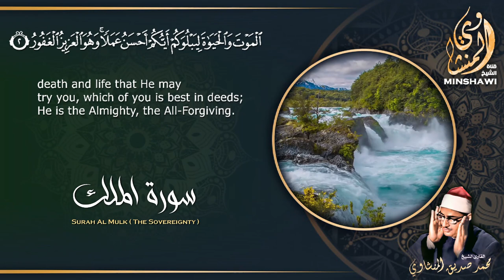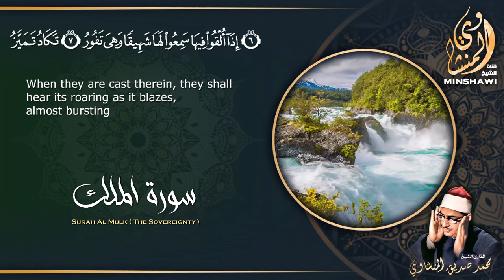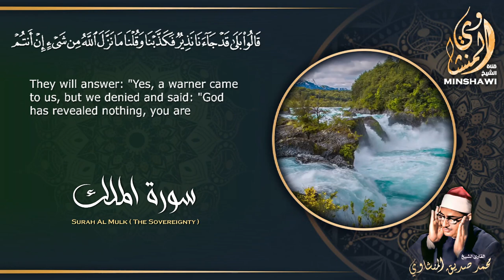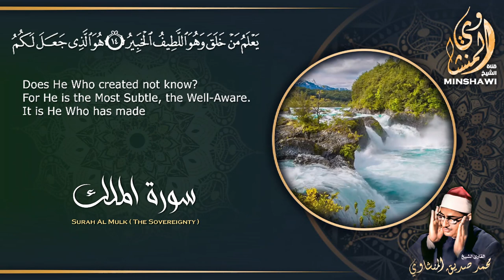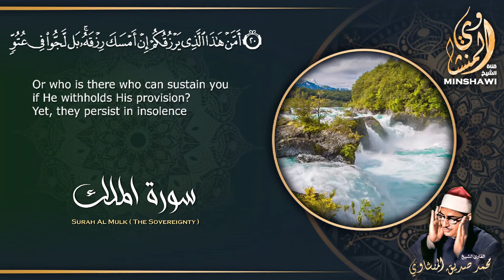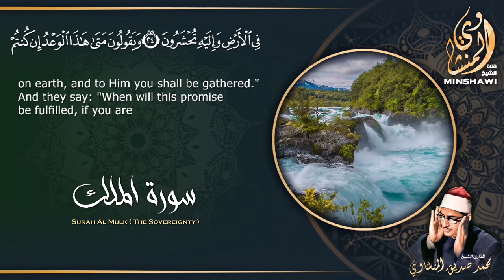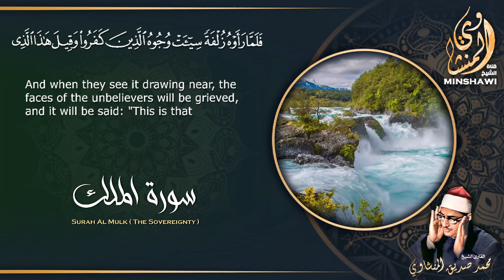تَبَارَكَ الَّذِي بِيَدِهِ الْمُلْكُ بصوت الشيخ محمد صديق المنشاوي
سورة الملك - تَبَارَكَ الَّذِي بِيَدِهِ الْمُلْكُ  بصوت الشيخ محمد صديق المنشاوي
 عدد آياتها 30  بصوت الشيخ محمد صديق المنشاوي
سورة الملك المنشاوي

تَبَارَكَ الَّذِي بِيَدِهِ الْمُلْكُ وَهُوَ عَلَى كُلِّ شَيْءٍ قَدِيرٌ

الَّذِي خَلَقَ الْمَوْتَ وَالْحَيَاةَ لِيَبْلُوَكُمْ أَيُّكُمْ أَحْسَنُ عَمَلا وَهُوَ الْعَزِيزُ الْغَفُورُ

الَّذِي خَلَقَ سَبْعَ سَمَاوَاتٍ طِبَاقًا مَّا تَرَى فِي خَلْقِ الرَّحْمَنِ مِن تَفَاوُتٍ فَارْجِعِ الْبَصَرَ هَلْ تَرَى مِن فُطُورٍ

ثُمَّ ارْجِعِ الْبَصَرَ كَرَّتَيْنِ يَنقَلِبْ إِلَيْكَ الْبَصَرُ خَاسِئاً وَهُوَ حَسِيرٌ

وَلَقَدْ زَيَّنَّا السَّمَاء الدُّنْيَا بِمَصَابِيحَ وَجَعَلْنَاهَا رُجُومًا لِّلشَّيَاطِينِ وَأَعْتَدْنَا لَهُمْ عَذَابَ السَّعِيرِ

وَلِلَّذِينَ كَفَرُوا بِرَبِّهِمْ عَذَابُ جَهَنَّمَ وَبِئْسَ الْمَصِيرُ

إِذَا أُلْقُوا فِيهَا سَمِعُوا لَهَا شَهِيقًا وَهِيَ تَفُورُ

تَكَادُ تَمَيَّزُ مِنَ الْغَيْظِ كُلَّمَا أُلْقِيَ فِيهَا فَوْجٌ سَأَلَهُمْ خَزَنَتُهَا أَلَمْ يَأْتِكُمْ نَذِيرٌ

قَالُوا بَلَى قَدْ جَاءَنَا نَذِيرٌ فَكَذَّبْنَا وَقُلْنَا مَا نَزَّلَ اللَّهُ مِن شَيْءٍ إِنْ أَنتُمْ إِلاَّ فِي ضَلالٍ كَبِيرٍ

وَقَالُوا لَوْ كُنَّا نَسْمَعُ أَوْ نَعْقِلُ مَا كُنَّا فِي أَصْحَابِ السَّعِيرِ

فَاعْتَرَفُوا بِذَنبِهِمْ فَسُحْقًا لِّأَصْحَابِ السَّعِيرِ

إِنَّ الَّذِينَ يَخْشَوْنَ رَبَّهُم بِالْغَيْبِ لَهُم مَّغْفِرَةٌ وَأَجْرٌ كَبِيرٌ

وَأَسِرُّوا قَوْلَكُمْ أَوِ اجْهَرُوا بِهِ إِنَّهُ عَلِيمٌ بِذَاتِ الصُّدُورِ

أَلا يَعْلَمُ مَنْ خَلَقَ وَهُوَ اللَّطِيفُ الْخَبِيرُ

هُوَ الَّذِي جَعَلَ لَكُمُ الأَرْضَ ذَلُولا فَامْشُوا فِي مَنَاكِبِهَا وَكُلُوا مِن رِّزْقِهِ وَإِلَيْهِ النُّشُورُ

أَأَمِنتُم مَّن فِي السَّمَاء أَن يَخْسِفَ بِكُمُ الأَرْضَ فَإِذَا هِيَ تَمُورُ

أَمْ أَمِنتُم مَّن فِي السَّمَاء أَن يُرْسِلَ عَلَيْكُمْ حَاصِبًا فَسَتَعْلَمُونَ كَيْفَ نَذِيرِ

وَلَقَدْ كَذَّبَ الَّذِينَ مِن قَبْلِهِمْ فَكَيْفَ كَانَ نَكِيرِ

أَوَلَمْ يَرَوْا إِلَى الطَّيْرِ فَوْقَهُمْ صَافَّاتٍ وَيَقْبِضْنَ مَا يُمْسِكُهُنَّ إِلاَّ الرَّحْمَنُ إِنَّهُ بِكُلِّ شَيْءٍ بَصِيرٌ

أَمَّنْ هَذَا الَّذِي هُوَ جُندٌ لَّكُمْ يَنصُرُكُم مِّن دُونِ الرَّحْمَنِ إِنِ الْكَافِرُونَ إِلاَّ فِي غُرُورٍ

أَمَّنْ هَذَا الَّذِي يَرْزُقُكُمْ إِنْ أَمْسَكَ رِزْقَهُ بَل لَّجُّوا فِي عُتُوٍّ وَنُفُورٍ

أَفَمَن يَمْشِي مُكِبًّا عَلَى وَجْهِهِ أَهْدَى أَمَّن يَمْشِي سَوِيًّا عَلَى صِرَاطٍ مُّسْتَقِيمٍ

قُلْ هُوَ الَّذِي أَنشَأَكُمْ وَجَعَلَ لَكُمُ السَّمْعَ وَالأَبْصَارَ وَالأَفْئِدَةَ قَلِيلا مَّا تَشْكُرُونَ

قُلْ هُوَ الَّذِي ذَرَأَكُمْ فِي الأَرْضِ وَإِلَيْهِ تُحْشَرُونَ

وَيَقُولُونَ مَتَى هَذَا الْوَعْدُ إِن كُنتُمْ صَادِقِينَ

قُلْ إِنَّمَا الْعِلْمُ عِندَ اللَّهِ وَإِنَّمَا أَنَا نَذِيرٌ مُّبِينٌ

فَلَمَّا رَأَوْهُ زُلْفَةً سِيئَتْ وُجُوهُ الَّذِينَ كَفَرُوا وَقِيلَ هَذَا الَّذِي كُنتُم بِهِ تَدَّعُونَ

قُلْ أَرَأَيْتُمْ إِنْ أَهْلَكَنِيَ اللَّهُ وَمَن مَّعِيَ أَوْ رَحِمَنَا فَمَن يُجِيرُ الْكَافِرِينَ مِنْ عَذَابٍ أَلِيمٍ

قُلْ هُوَ الرَّحْمَنُ آمَنَّا بِهِ وَعَلَيْهِ تَوَكَّلْنَا فَسَتَعْلَمُونَ مَنْ هُوَ فِي ضَلالٍ مُّبِينٍ

قُلْ أَرَأَيْتُمْ إِنْ أَصْبَحَ مَاؤُكُمْ غَوْرًا فَمَن يَأْتِيكُم بِمَاء مَّعِينٍ